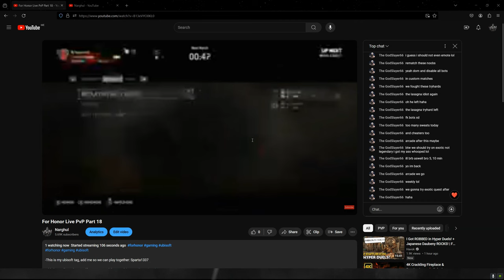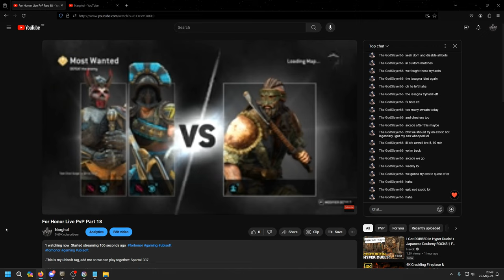For Honor Arcade Mode Epic Quests And Epic Fails! Part 5!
-This is my ubisoft tag, add me so we can play together: Sparta1337

-This is my discord account: narghul777

Welcome to the ultimate showcase of For Honor PvP gameplay and intense ranked matches! In this video, you'll witness the skill and strategy of top players as they battle it out in the brutal world of For Honor. From epic one-on-one duels to intense team skirmishes, this compilation has it all. Get ready to be amazed by the jaw-dropping feats of these warriors as they unleash their best moves and strategies in the heat of battle. Whether you're a seasoned player looking for inspiration or a newcomer eager to learn from the best, this video is sure to leave you on the edge of your seat. So sit back, relax, and prepare to witness the thrill of For Honor PvP like never before! Let the battle begin!
Dive into the thrilling world of ranked matches in For Honor with me! Join the action-packed journey as we strategize and battle our way to the top with a variety of characters and armor at our disposal. From epic clashes to intense moments, this game has it all! Are you ready to rise through the ranks and emerge victorious? Watch as we face formidable opponents, showcase our skills, and aim for glory in this incredible game. Grab your swords and shields, and let's conquer the battlefield together in For Honor! Don't miss out on the adventure - watch now!,Embark on an adrenaline-pumping journey as we delve into the thrilling world of ranked matches in For Honor! Join me as I showcase my gaming prowess while strategically battling opponents to ascend the ranks. With a diverse array of characters and customizable armor sets, the excitement knows no bounds in this epic medieval warfare game. Are you ready to dive into the action alongside me in our quest for victory? Let's dominate the battlefield and carve our path to glory in For Honor's competitive realm. Don't miss out on this epic quest - watch now and witness the gaming magic unfold before your eyes!,Get ready to dive into the thrilling world of ranked matches in For Honor! Join us as we strategically battle our way through a multitude of characters and armor in a quest to climb up the ranks. With high-stakes gameplay and intense action, this Let's play video will keep you on the edge of your seat. Gear up and fight alongside us as we showcase our skills in this amazing game. Whether you're a seasoned player or new to the game, there's something for everyone to enjoy. Watch now and witness the excitement of competitive gameplay in For Honor!,Get ready to dive into the action-packed world of For Honor in this epic gameplay video! Join us as we take on ranked matches, battling it out with a variety of characters and armor in our quest to climb to the top. Will we emerge victorious or fall victim to our opponents? Find out as we show off our skills and strategies in For Honor. Trust us, you won't want to miss this intense gaming experience. So, gear up and get ready to conquer the battlefield in For Honor! Let's play ranked matches like never before!,Welcome to an epic gaming adventure in For Honor! Join us as we dive into thrilling ranked matches, strategizing our way to victory with a diverse set of characters and armor. Witness intense battles and jaw-dropping maneuvers as we climb up the ranks in this action-packed game. Brace yourself for some heart-pounding moments and epic showdowns. So, are you ready to rise up the leaderboard and conquer the competition? Don't miss out on the excitement - watch now and explore the unpredictable world of For Honor! Let's play together and forge our path to triumph! Get ready to laugh your ass off in this hilarious For Honor gameplay video! Join the action as we delve into Arcade Mode Legendary quests and epic moments. Watch as we battle fierce foes and encounter unexpected surprises that will keep you entertained throughout. From epic battles to silly mishaps, this video is full of funny moments that you won't want to miss. Whether you're a seasoned warrior or a newbie in the game, there's something here for everyone to enjoy. So grab your sword, shield, and sense of humor, and join us on this epic adventure in For Honor!

🧠Your curious?👀:
➡️Narghul For Honor
➡️Narghul Youtube
➡️Narghul For Honor
➡️Narghul Gaming